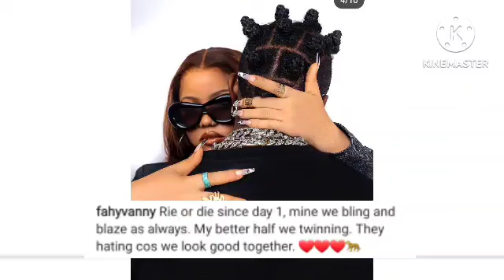FAHYMA ATUPA DONGO KWA JUMA LOKOLE BAADA YA KUDAI HAMFAHAMU ANAMJUA RAYVANNY PEKEE.....